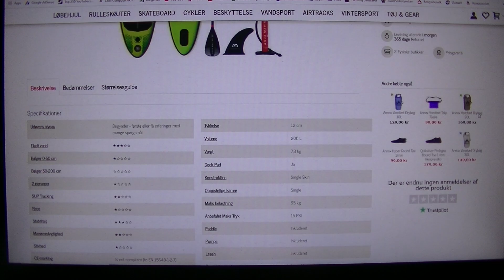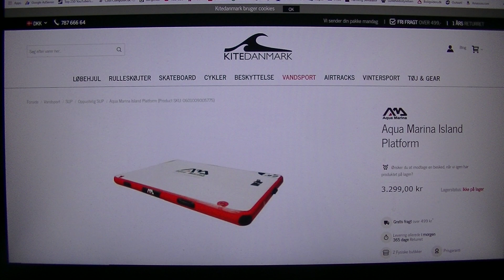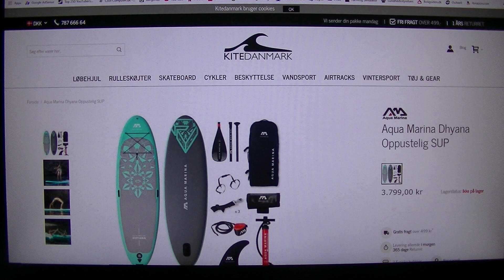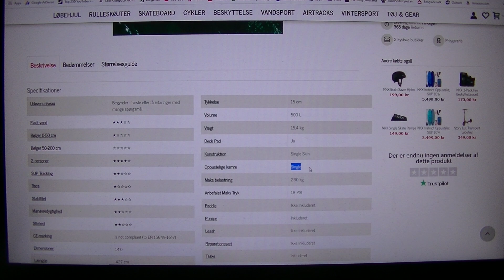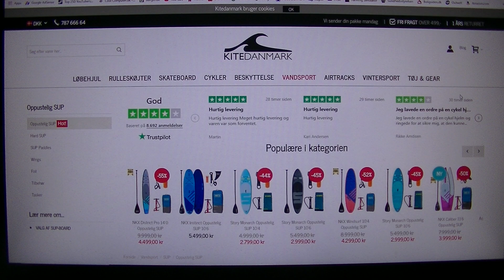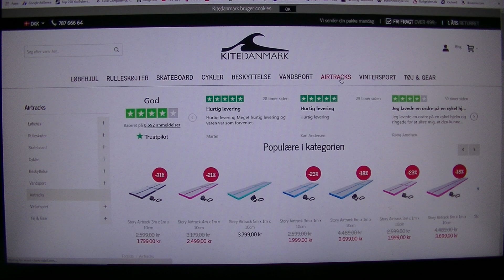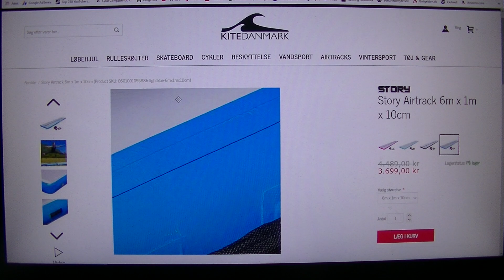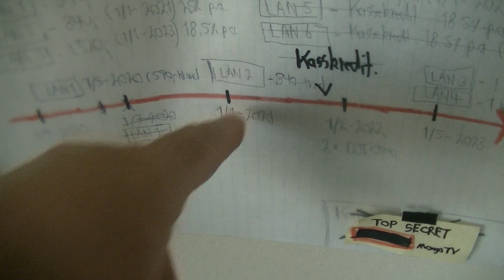MongoTV_5134 - Del 15 - SUP Paddle Board - 8.August 2020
DEL 15 - God LØRDAG AFTEN. Sikke en flot og VARM lang dansk sommerdag i dag lørdag. Solen den har skinnet ned fra en blå himmel hele dagen, der er nok rigtig mange, som har haft en flot lang dag ved stranden, eller ved sø eller havn. De er der jo nok stadig, det er lørdag aften og klokken den er kun 20.25 om lidt. De sidder nok og griller i den lune sommeraften og drikker lidt vin eller kold øl. Der er selvfølgelig også mange unge, som vil feste igennem og drikke og feste halve nat. Her fredag nat, var der rekord mange som ringet til Politiet og klaget over høj musik, så det bliver nok det samme i nat :-) Det er fordi de unge i dag har se "SoundBox" der kan spille sindsygt højt og har strøm til 10-20 timer, og de koster vist kun 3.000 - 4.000 kroner. Jeg skal også have købt en sådan en en dag, til fest på vandet eller strand. Jeg blev ikke helt færdig i dag med at se på de SUP paddle board, så jeg fortsatte og optog over 2 timer mere i 8 dele. Jeg er ved at oplade mit JVC videokamera, nu, og det kan ggodt være, at jeg lige optage 1-2 timer sent lørdag aften snart, fra de engelsk homepage fra producenter af de SUP paddel borad. Jeg fik ikke kigget så meget på de engelsk homepage i del 1 og del 2 video. Jeg vil lige forsøge at finde et par flere homepage af SUP paddel board mærker og få dem bookmark. Men jeg skal også have lavet varm mad snart, men min lejlighed er stadig cirka 29 grader VARM, og temperatguren er fladet lidt fra 30 grader.